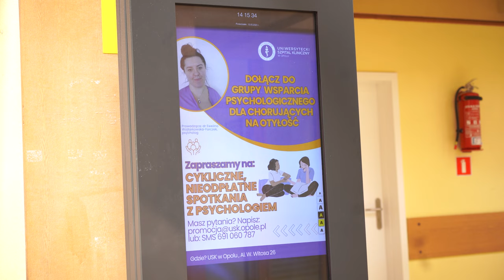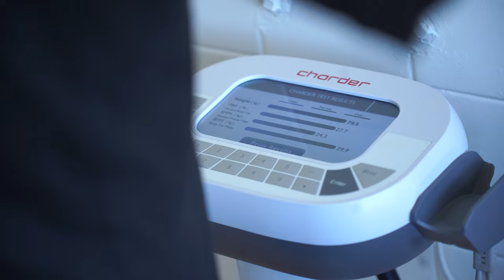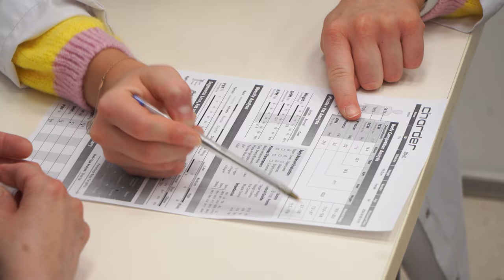w Opolu powstała grupa wsparcia w walce z otyłością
Brak aktywności fizycznej, niewłaściwa dieta bądź liczne używki mogą przyczynić się powstania otyłości - choroby, która jest przewlekła i niebezpieczna dla ludzkiego organizmu.

Uniwersytecki Szpital Kliniczny w Opolu stworzył specjalną grupę wsparcia, do której mogą dołączyć osoby zmagające się z tą chorobą. O szczegółach dotyczących tych spotkań oraz o profilaktyce leczenia nadwagi, zapytaliśmy psychologa klinicznego z opolskiego szpitala.

Jak zaznacza lekarz, otyłość jest chorobą o wymiarze globalnym a taka grupa wsparcia ma na celu obalenie wielu mitów na ten temat ale również ma mieć element terapeutyczny, który pozwoli osobom chorym uzyskać odpowiednie wsparcie i pomoc w leczeniu nadwagi oraz otyłości.

Spotkania odbywać się będą w terminach: 3 czerwca, 8 lipca lub 26 sierpnia.